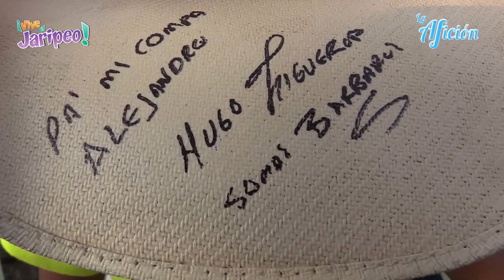¡la Afición! Rancho La Misión En Cuautla Morelos 17 Junio 2017